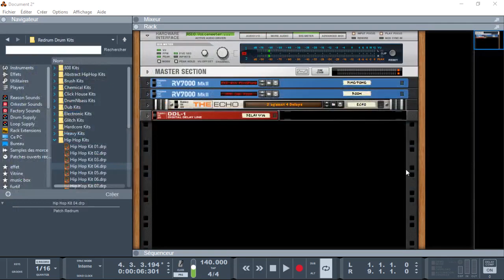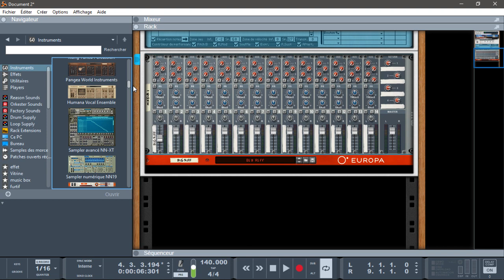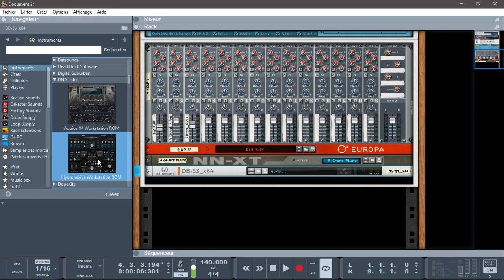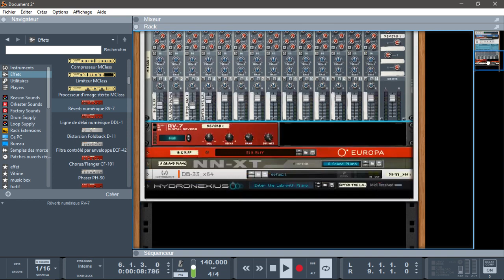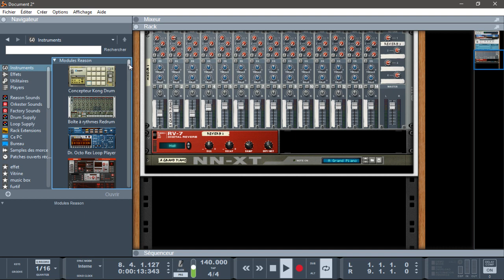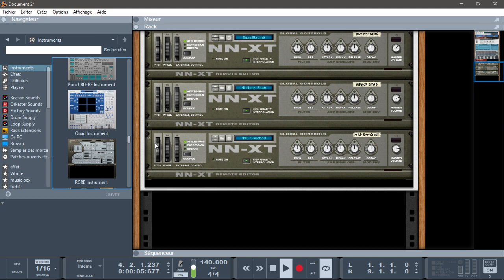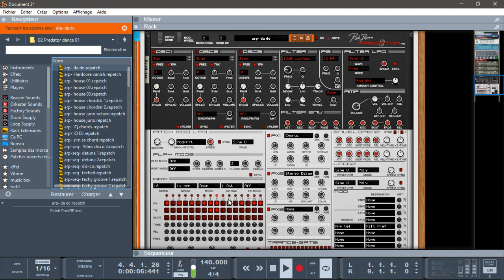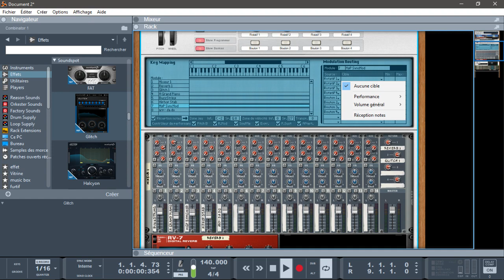LE LAYERING PREMIÈRES NOTIONS LE COMBINATOR DANS REASON